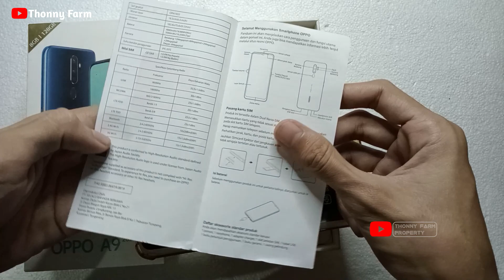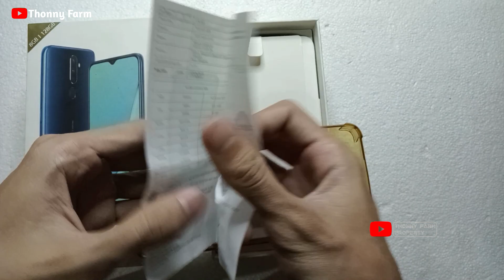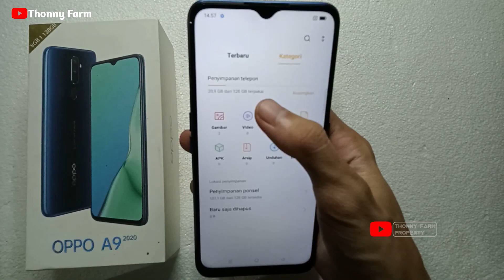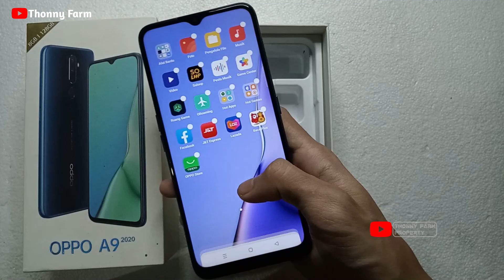Gede Banget RAM 8GB+3GB | 128GB HP OPPO A9 2020 Review & Test Camera Sebelum Kamu Beli